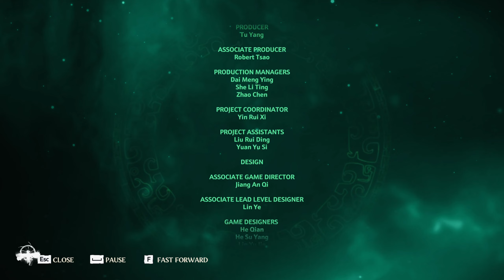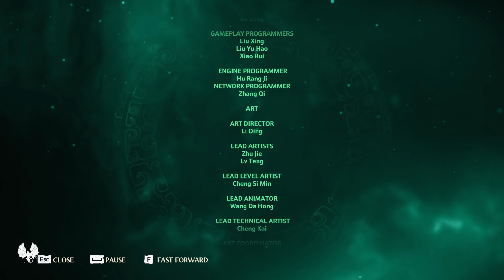Ku , Gong Gong , Nuwa and I kick Tao Wu's arse!!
This is the final battle for Immortals Fenyx Rising DLC! I had a pretty fun time with the game. Can we stop Tao from taking full control over the balance?! HIYYAAAGHHHHH!!!